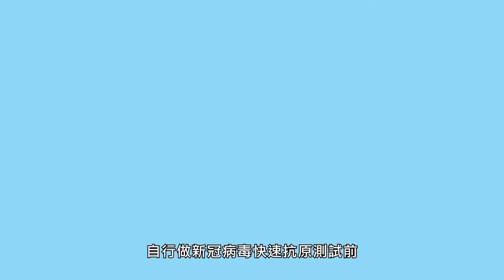一分鐘看清快速檢測五部曲 (2022年4月)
掌握進行快速抗原測試的五個步驟：清潔枱面和雙手、進行鼻腔拭子測試、將測試溶液滴於樣品孔內、等候結果、妥善棄置所有測試組件，並緊記於4月8至10日，連續3天進行自我檢測，齊心合力，阻截疫情！